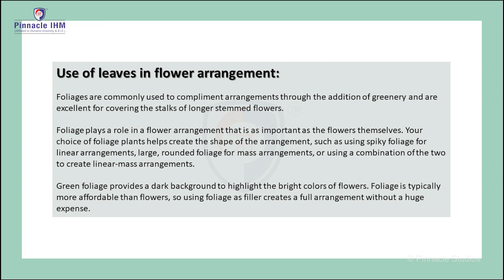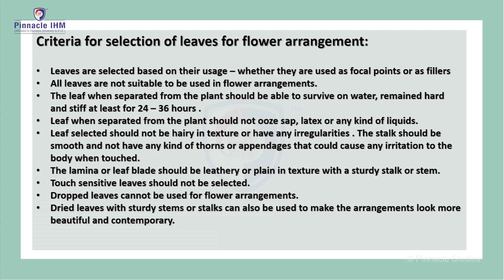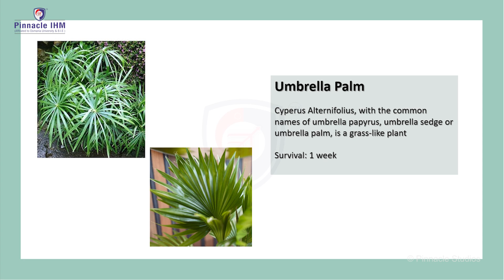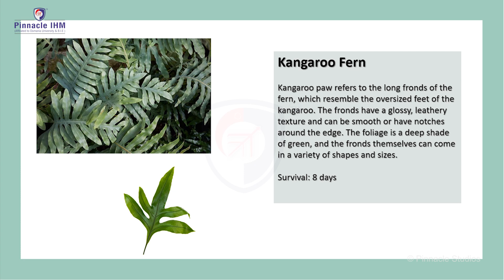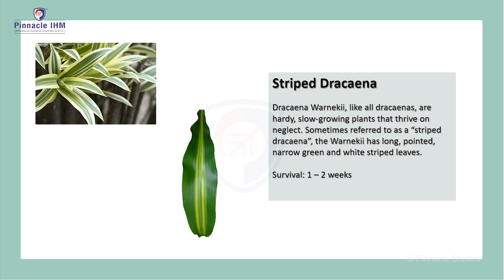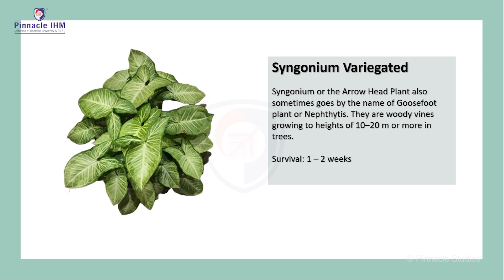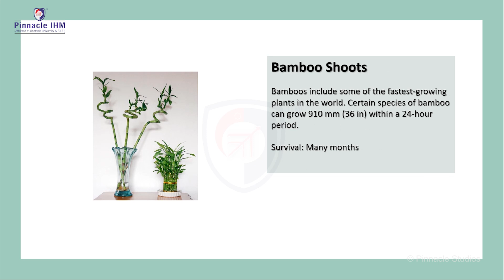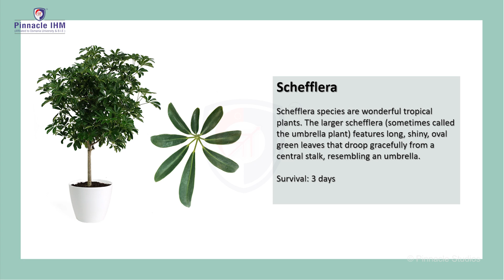About Leaves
Pinnacle Institute of Hotel Management Hyderabad is one of the best hotel management colleges in Telangana and awarded as Top Hotel Management college in India. It is ranked as No #1 college By Times of India for Excellence in Academics & Placements. We are the only one institute to have achieved this award five times in a row. Pinnacle IHM was started with an endeavor to create True Hospitality Professionals.